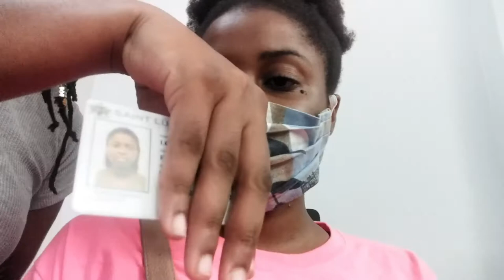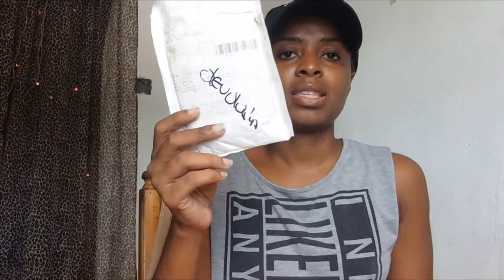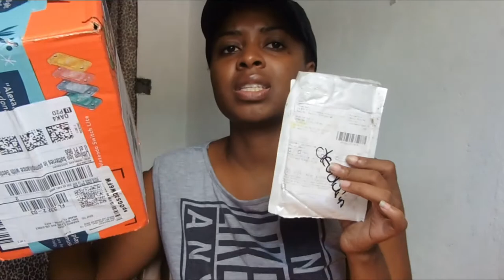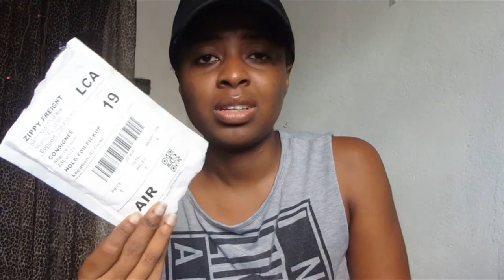Shipping in a pandemic rant for 17mins ITS RIDICULOUS! 4/12 day of Christmas vlog